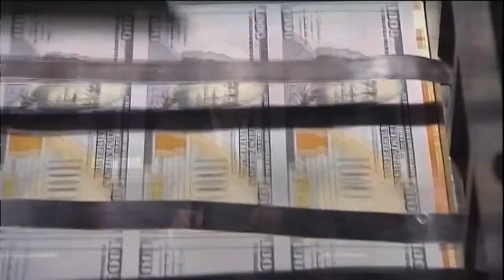Concerms remain even as shutdown ends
(WTNH) -- After sixteen days of political bickering the partial government shutdown is over, but the financial impact of it still remains. There is also a great deal of uncertainty about the future, and that could impact your personal bottom line.